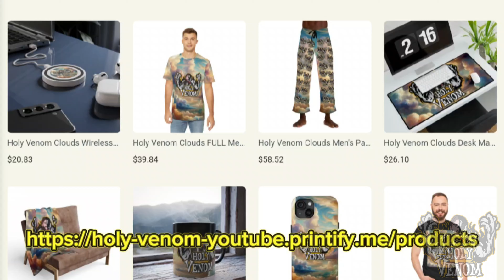Noob Saibot SAVES MORTAL KOMBAT 1 ! Gameplay Trailer Reaction with Holy Venom ! 4K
In this video we react to the Mortal Kombat 1 Khaos Reigns Noob Saibot Gameplay Trailer !

Shout out to  @bulzienick  for the new intro!